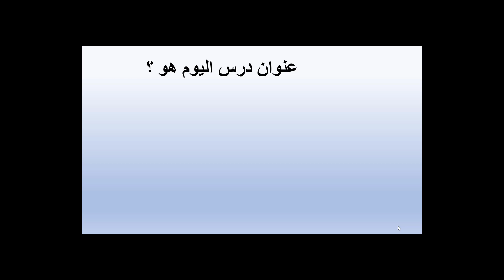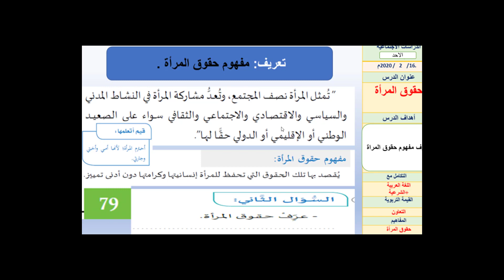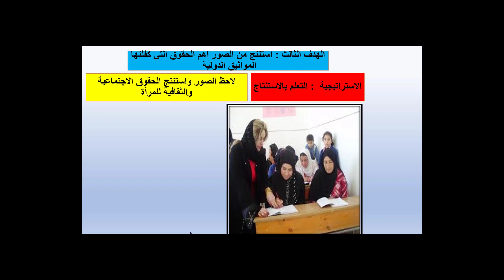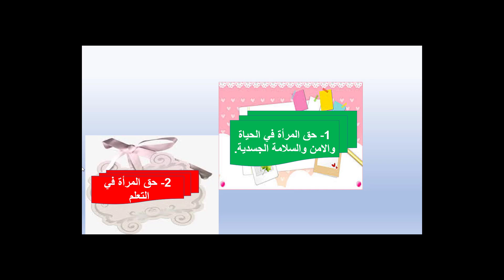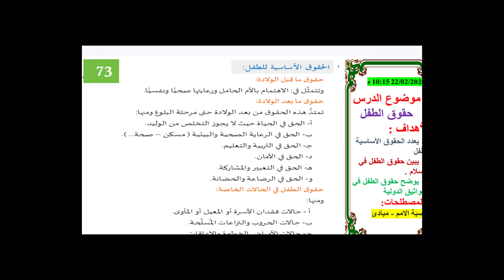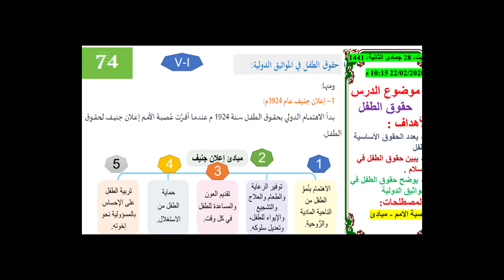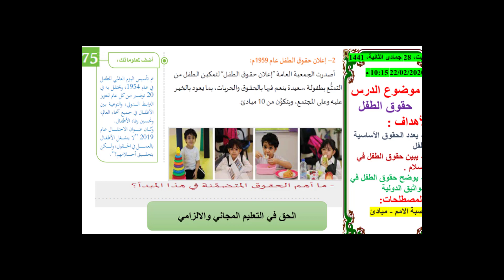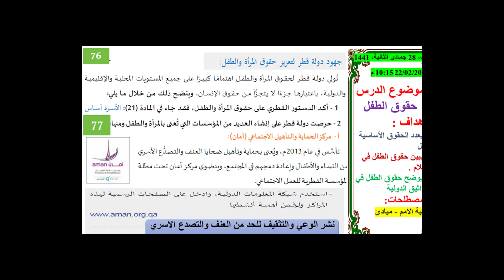العلوم الاجتماعية - الصف الثامن - حقوق المراة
مجمع مدارس الاندلس التربوي - قطر